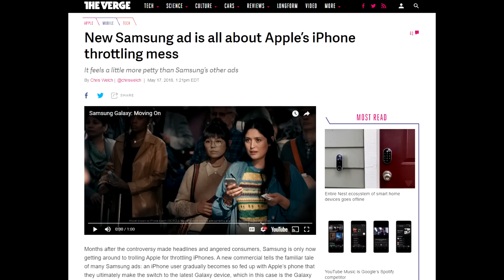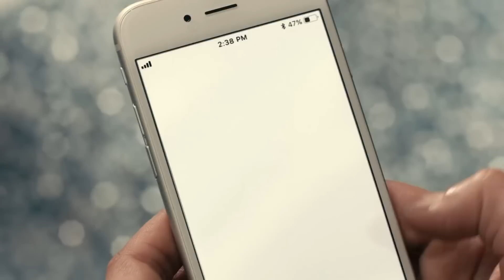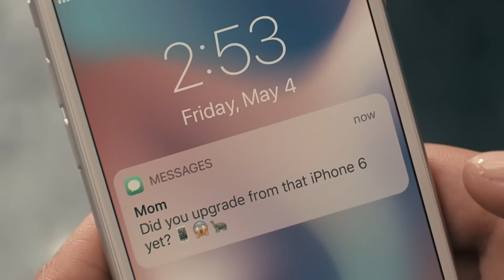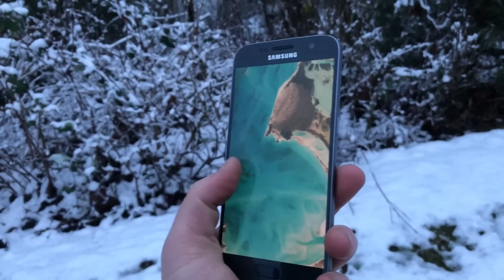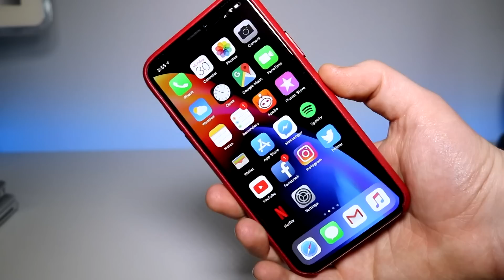The Worst Samsung Commercial: "Moving On"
This has got to be the worst smartphone commercial I've ever seen, especially after the pretty great "Growing Up". You can't compare the iPhone 6 to the Galaxy S9, that's ridiculous.